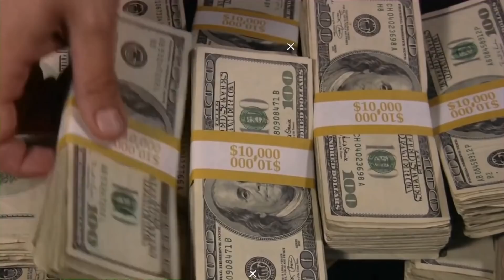২০ বছর ধরে লোকটি একাই কাজ করে যাচ্ছিল ! কিন্তু একদিন সবার চোখ কপালে চলে গেল !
২০ বছর ধরে লোকটি একাই কাজ করে যাচ্ছিল কিন্তু একদিন সবার চোখ কপালে চলে গেল !

MIND SKY BD আমাদের ২য় চ্যানেল ।চ্যানেলটি থেকে ঘুরে আসুন এবং স্যাবস্কাইব করে পাশেই থাকুন.